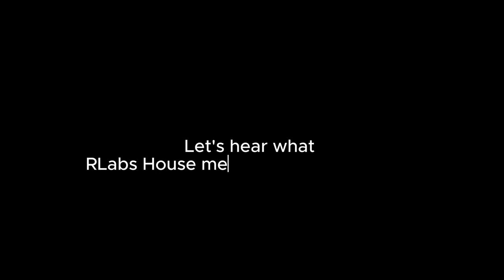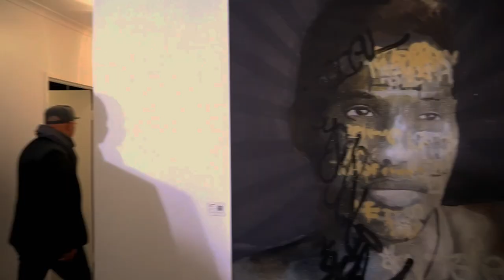RLabs House: 2nd Anniversary Documentary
Celebrate with us as Rlabs House marks its 2nd anniversary! 🎨✨ Over the past two years, Rlabs House has been a vibrant hub for art, creativity, and community-driven innovation. In this special anniversary video, we reflect on our journey of empowering artists, fostering creativity, and making a lasting impact through art.

Discover how Rlabs House has brought together artists, creatives, and the community to collaborate on exciting projects, host inspiring workshops, and create art that resonates. We’ll showcase some of the amazing artwork & share stories from those who have been a part of our creative journey.

Whether you're an artist, art lover, or supporter of community-driven initiatives, this video is a celebration of the power of art to inspire and transform.